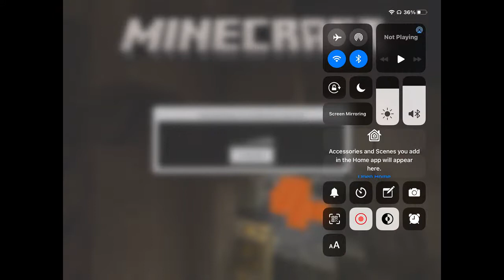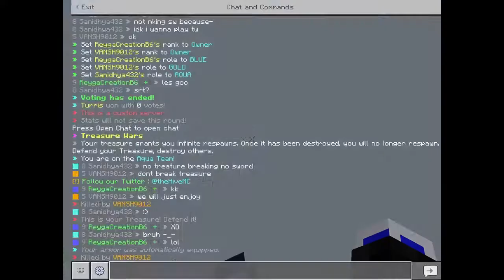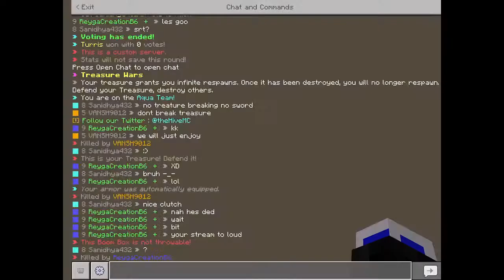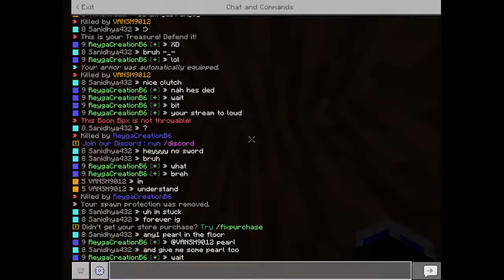We’re live playing on the hive (yey)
First livestream lol